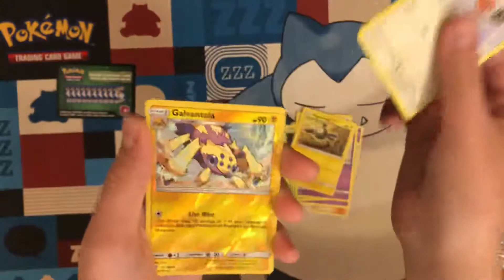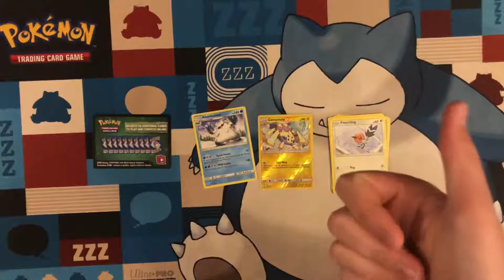Pack a Day #1